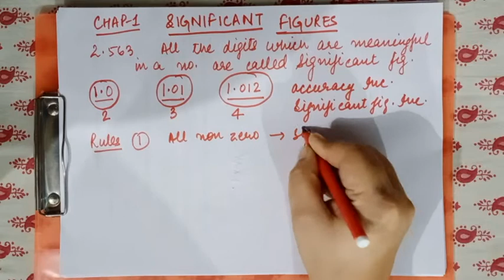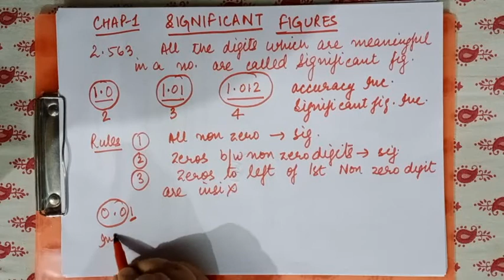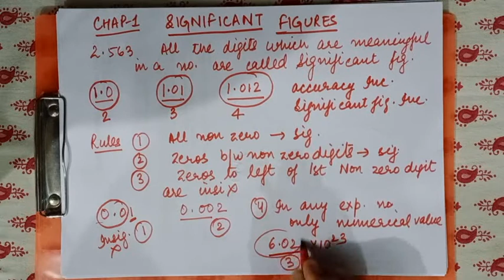Some basic concepts of chemistry_lecture 11